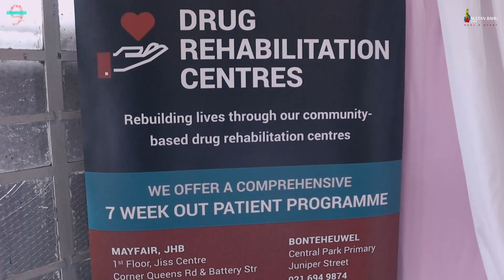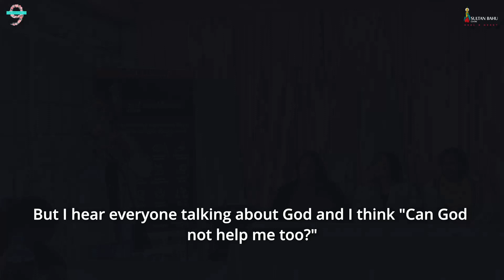WM CPT D1